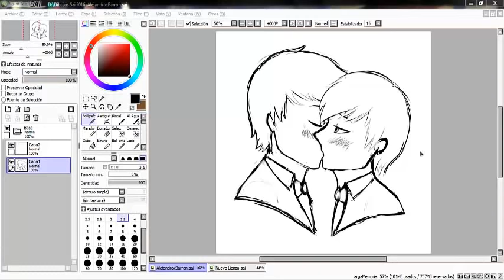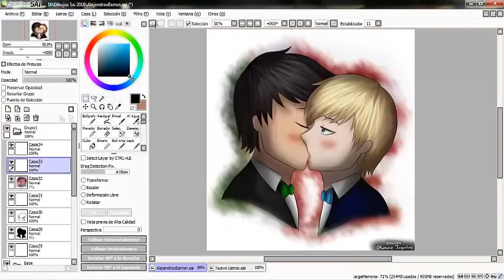Alejandro x Barron - Speedpaint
Enserio xDD tenia que dibujarlos ewe se volvio popular esta pareja por un comic que vi de ellos 2 7u7r Espero que les guste :3